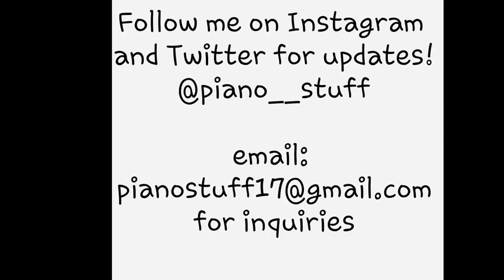Blank Space Piano Cover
Hi everyone! I'm Tanishqa, 15, from Canada. I do piano covers of songs. This is a cover of Blank Space by Taylor Swift.

"Blank Space" originally by Taylor Swift
Writers: Taylor Swift, Shellback, Max Martin
Producers: Shellback, Max Martin